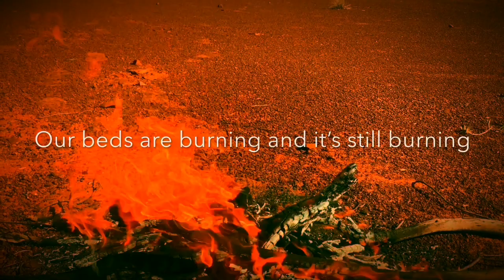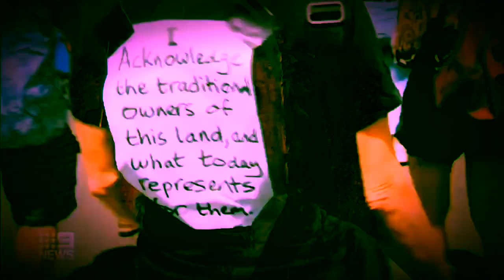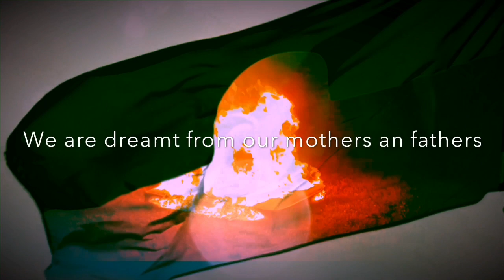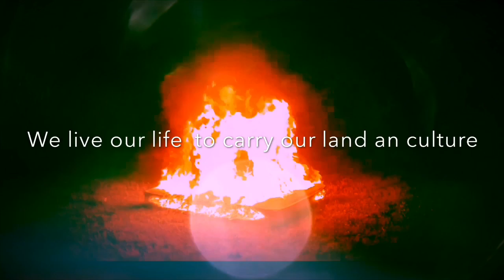Beds Are Burning- Yatangal Mervyn Mulardy ( Midnight Oil )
We as indigenous Australian have been massacred,our children were stolen because of the colour of skins,our traditional land taken off us an confine in communities,an still today many are living as third world country an we feel our beds are still burning